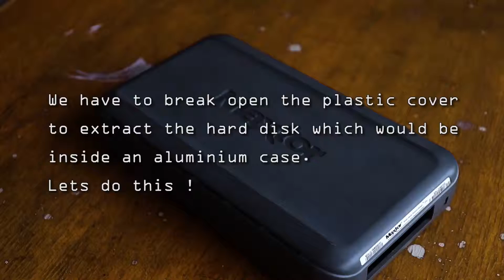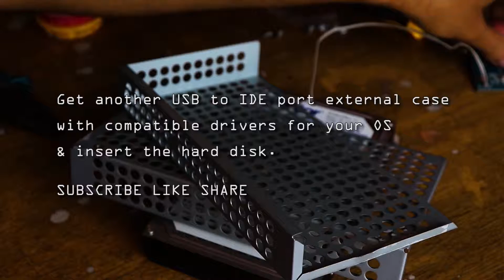What is inside a 18 year old portable Hard Drive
This is a Maxtor 3200 portable hard drive, Once you extract the hdd, get an external ide to usb external case to support Windows 7.

Background Music is from the YouTube Library